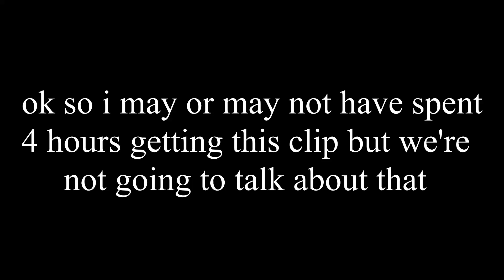BOW TRIPLE SHOT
this took 4 hours smh my head

+=~ Packs ~=+
AciDicBlitZz Short Sword pack
Deadpool [64x] revamp (used in this video)
Smooth {16x} Pack
+=~ Setup ~=+
Pc :
CPU : Ryzen 7 3700x (3.6 Ghz)
RAM : 16GB
Graphics Card : RTX 2060
Mouse : ROCCAT Kone AIMO (remastered) (white)
Keyboard : some mechanical one idk
+=~ Music Credit ~=+
none